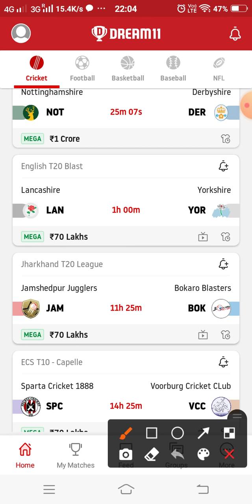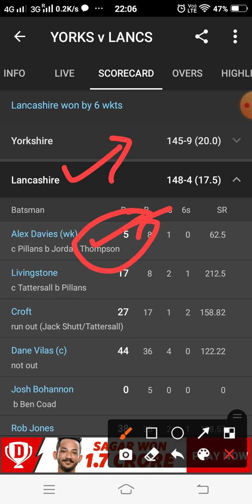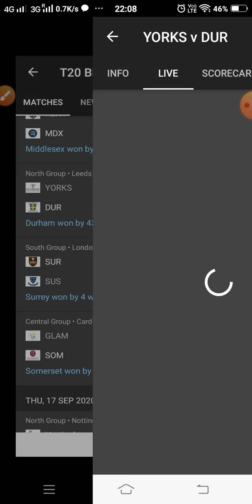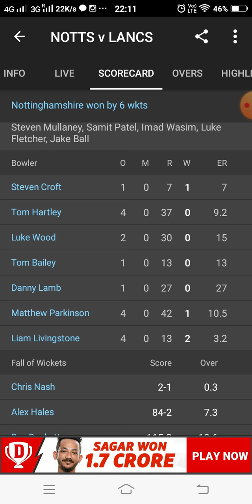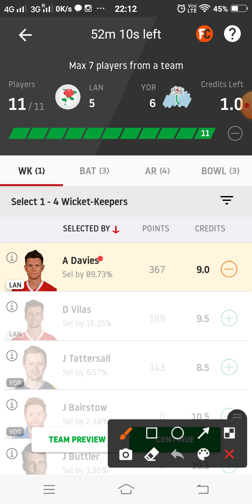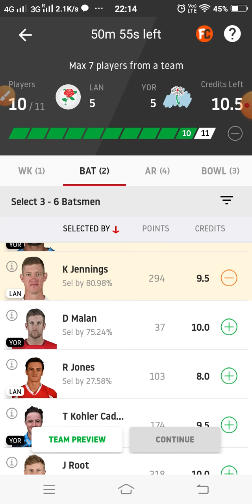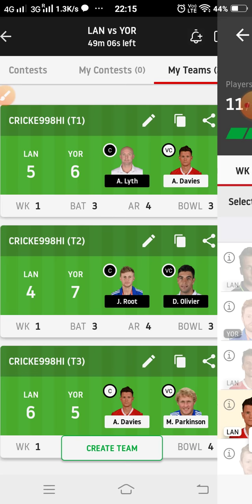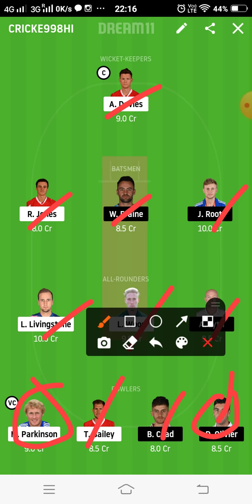LAN vs YOR Dream11 Team Prediction | T20 Blast 2020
This video shows the dream11 team for Yorkshire vs Lancashire match. Prediction, analysis, pitch report, stats, squad and possible playing 11 of Yorkshire vs Lancashire dream11 team.

1. This analysis  is based on my

2.Dream11 takes great care to comply with all central and state legislation in India to ensure that  users are fully protected. Every contest on  platform is carefully designed to comply with applicable statutes and regulations in India.